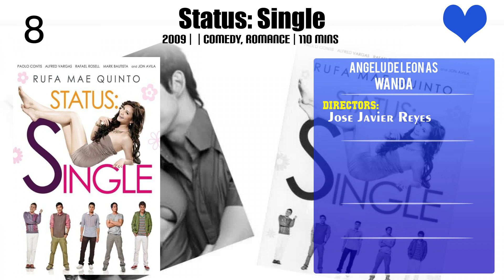Angelu de Leon Top 10 Movies of Angelu de Leon| Best 10 Movies of Angelu de Leon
Top 10 Movies of Angelu de Leon

Find the list of top 10 and best movies by Angelu de Leon
Wooden Chair
Hellphone
Status: Single
Ober Da Bakod: The Movie
Crossroads
Di na natuto (Sorry na, puede ba?)
Four Sisters
Aishite Imasu
Girl, Boy, Bakla, Tomboy
Sleazebag Cheaters

Pl. Comment down your favorite movie of Angelu de Leon